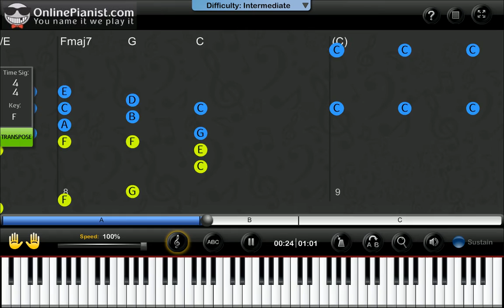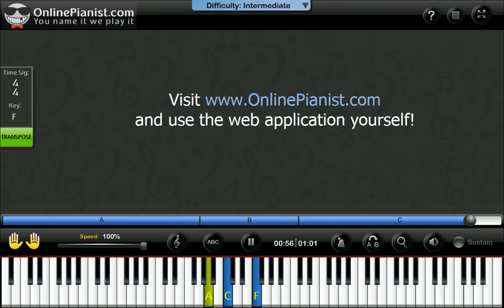Christmas Carol - Hark! The Herald Angels Sing - Piano Tutorial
Learn how to play the Christmas Carol Hark! The Herald Angels Sing on the piano with the only animated piano tutorial online!

Beginner Versions are available on our website!

For the full piano lesson with personal adjustment of the player's feature